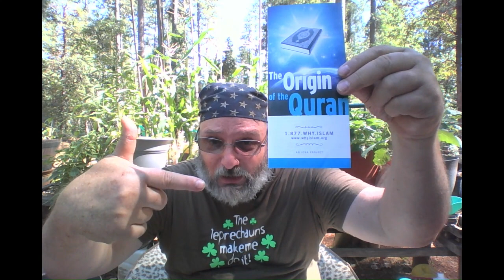Origin of the Quran